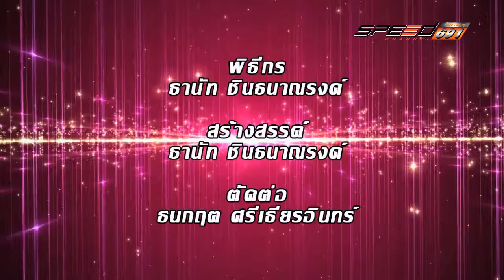Yes I am 06 พ.ค. 59 (4/4)